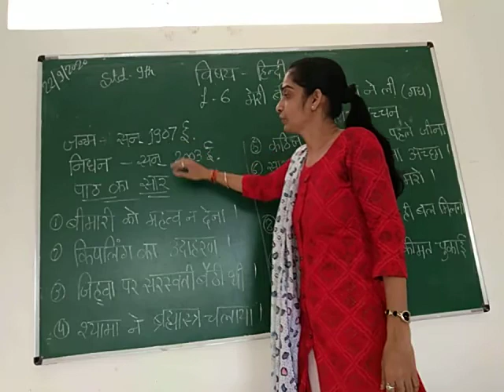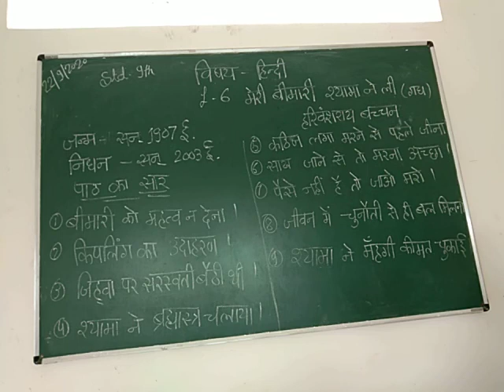Std 9 Sub : Hindi L -6( P -1)